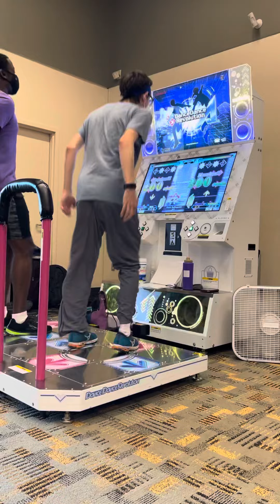MDX vs Nobarben Top 6 EE (Song 2, Pluto Relinquished CSP)